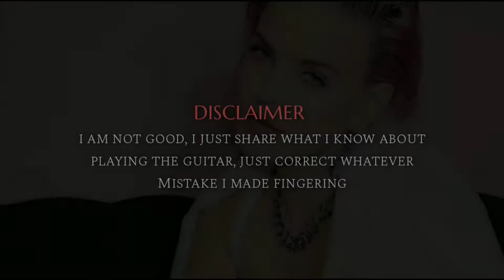2002 - Anne-Marie Guitar Cover Mike Guitarist(Outro Rock Metal Version)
2002" is a song by English singer Anne-Marie. She co-wrote the song with Ed Sheeran, Julia Michaels, Benny Blanco and its producer Steve Mac. It was released on 20 April 2018 as the sixth single from Anne-Marie's debut studio album Speak Your Mind (2018).[3] Other people officially credited as co-writers are Andreas Carlsson, George Clinton, El DeBarge, Randy DeBarge, Jay E, Ice-T, Etterlene Jordan, Kristian Lundin, Max Martin, Nelly, Alphonso Henderson, Jake Schulze and City Spud, due to co-writing or being sampled on one of the songs referenced in the chorus.[4]
"2002"￼

Single cover

Single by Anne-Mariefrom the album Speak Your MindReleased20 April 2018Genre

Pop
R&B[1][2]
Length3:07Label
Asylum
Major Tom’s
Warner Bros.

Songwriter(s)
►Benjamin Levin
►Julia Cavazos
►Steve McCutcheon
►Edward Christopher Sheeran
►Anne-Marie Nicholson
►Andreas Carlsson
►George Clinton
►El DeBarge
►Randy DeBarge
►Jay E
►Ice-T
►Etterlene Jordan
►Kristian Lundin
►Max Martin
►Cornell Haynes
►Alphonso Henderson

Jake Schulze
City Spud

Producer(s)Steve MacAnne-Marie singles chronology"Friends"
(2018)"2002"
(2018)"Let Me Live"
(2018)Music video"2002" on YouTube
"2002" peaked at number three on the UK Singles Chart, becoming Anne-Marie's fourth top-ten single and her highest-charting song as a lead artist in the country. The song has also reached the top ten in seven countries, including Australia, where it reached number four.

2002(anne marie)
  Lyrics&Chods

[Verse1]

I will always re[𝐄]member the [𝐁]day you kissed my lips

Light as a [𝐂#𝐦]feather and it went just like this

No, it's never been [𝐀]better than the summer of [𝐁] 200[𝐄]2

We were only e[𝐄]levenBut [𝐁]acting like grownups

Like we are in the [𝐂#𝐦]present, drinking from plastic cups

Singing, "[𝐀]love is forever and ever [𝐁] "Well, I guess that was [𝐄]true

 [Fre Chorus]

[𝐂#𝐦]Dancing on the hood in the [𝐀]middle of the woods

Of an [𝐄]old Mustang, [𝐁]where we sang

[𝐀]Songs with all our childhood [𝐁]friends

[Chorus]

[𝐀]Oops I [𝐄]got ninety-nine [𝐁]problems singing bye, bye, [𝐂#𝐦]bye

Hold up, [𝐀]if you wanna go and take a [𝐄]ride with me

Better [𝐁]hit me, baby, one more [𝐂#𝐦]time

[𝐀]Paint a picture for [𝐄]you and me

Of the [𝐁]days when we were [𝐂#𝐦]young

[𝐀]Singing at the top of both our [𝐁]lungs

[Verse 2]

Now we're under the [𝐄]covers fast [𝐁]forward to eighteen

We are more than [𝐂#𝐦]lovers Yeah, we are all we need

When we're holding each [𝐀]other

I'm taken [𝐁]back to 200[𝐄]2

[Fre Chorus]

[Chorus]

On the day we fell in [𝐄]love

On the [𝐀]day we fell in [𝐁]love

[Fre Chorus]

Oh, now

 [Outro]

On the [A]day we fell in [𝐄]love

On the [A]day we fell in [𝐄]love, love, love

i hope you like this guitar cover,thank you for requesting it,i just added a guitar lead i made the outro of the song rock.thank you to the viewers and just watching.😊😊

My Gear:👇
Standard Tuning E🎵
🎸electric guitar cort/area proII fullerton

Recording:👇
Audio:N-Track 9 Pro
Audio:Mixer yamaha recording 15 Channel
Adapter:USB Sounds Card 2 Conector
Camera:Vivo phone